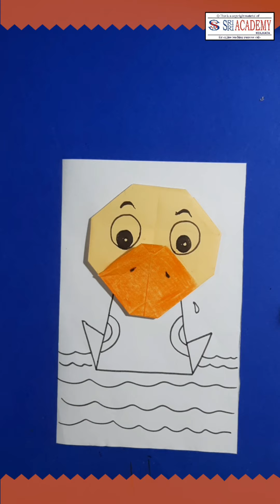A Duckling 🐥 craft for class 1